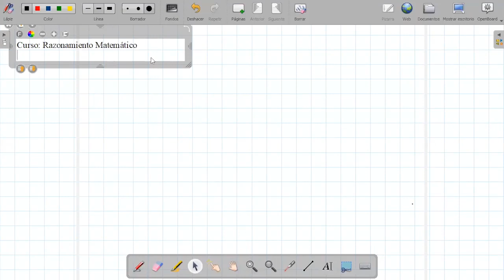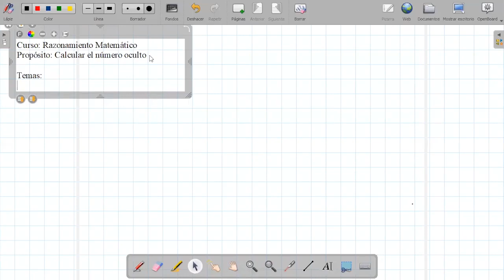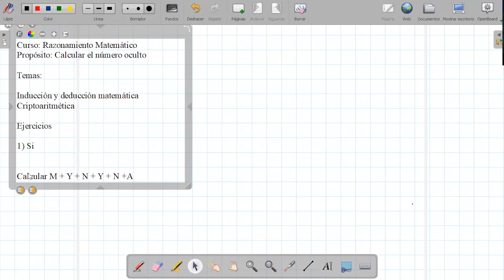Tema: Móviles Grado: 5to Sec Curso: RM Fecha: 17/07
Tema: Móviles
Grado: 5to Sec
Curso: RM
Fecha: 17/07